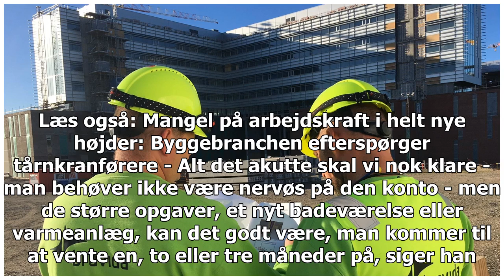Dit nye badeværelse skal vente: Store hospitalbygninger holder tilbage håndværkerne